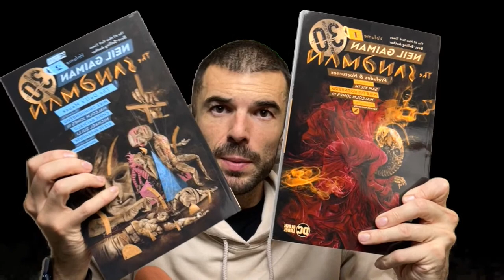Who are the Body Temple? Season 18 Cognitive Mechanics